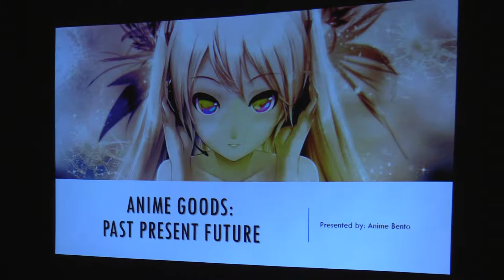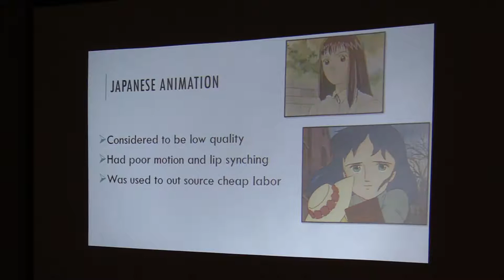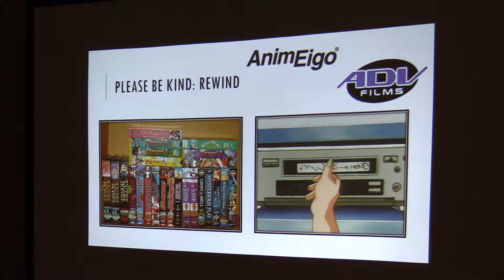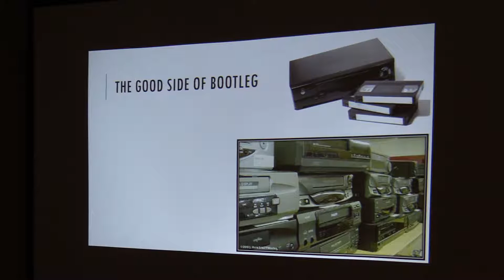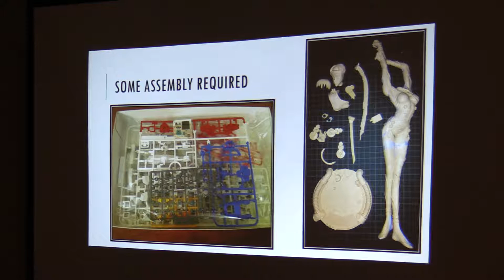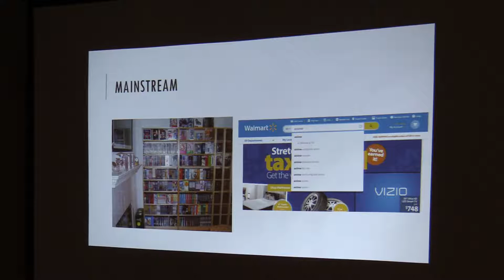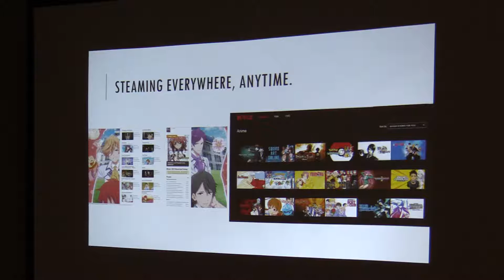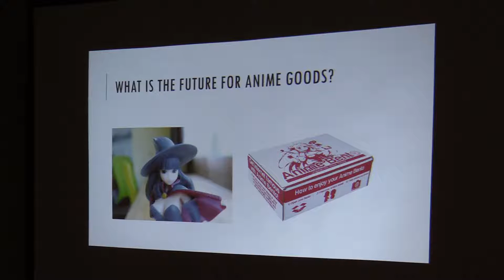San Japan 8: Anime goods: Past, Present, Future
From the Guidebook: Looking for a better way to buy anime goods? See how the industry had changed over the years. Come with us as we explore the past, present, and future of the anime goods industry. Presented by Anime Bento.